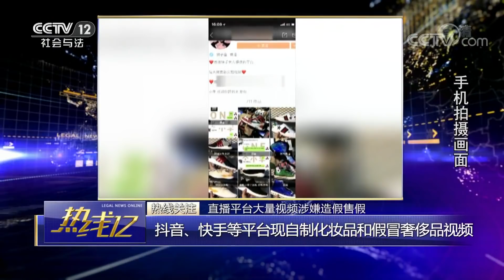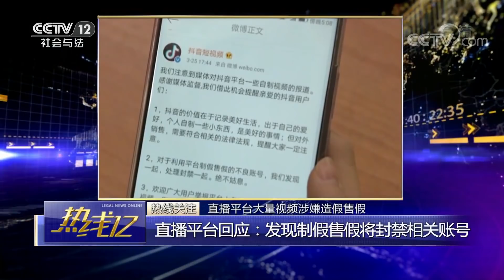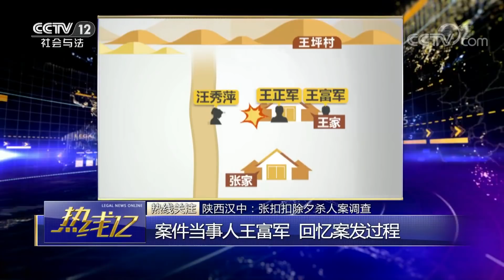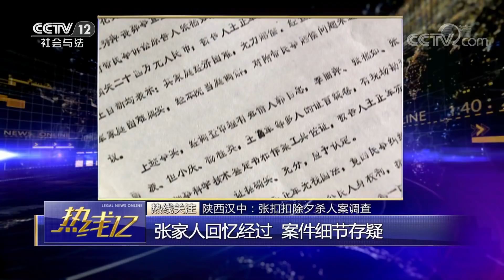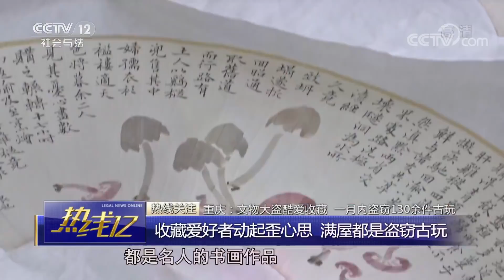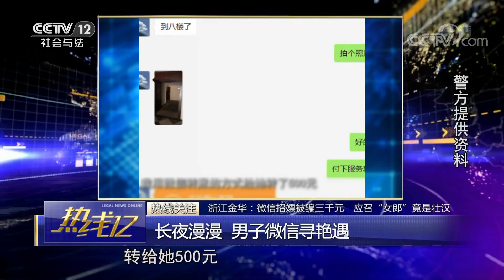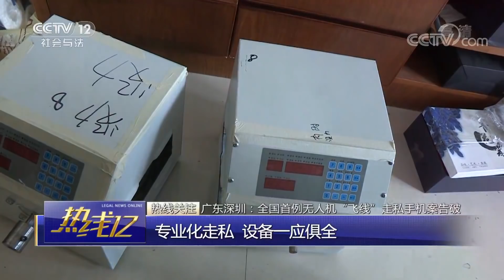《热线12》 20180331 四大机制建立 完善基本养老保险 | CCTV社会与法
本期节目主要内容：1、四大机制建立 完善基本养老保险；2、深圳“鹦鹉案”终审宣判 被告人刑期5年变2年；3、直播平台大量视频涉嫌造假售假；4、陕西汉中：张扣扣除夕杀人案调查；5、广东广州：宪法修正案学习热潮在基层全面铺开；6、重庆：文物大盗酷爱收藏 一月内盗窃130余件古玩；7、辽宁沈阳：国家一级保护动物白鹤遭投毒猎杀；8、浙江金华：微信招嫖被骗三千元 应召“女郎”竟是壮汉；9、广东深圳：全国首例无人机“飞线”走私手机案告破；10、山东烟台：交通事故致人死亡 男子肇事逃逸终落网；11、浙江绍兴：面包车爆胎侧翻 200多公斤大龙虾散落一地。